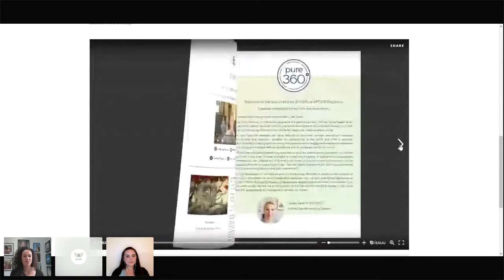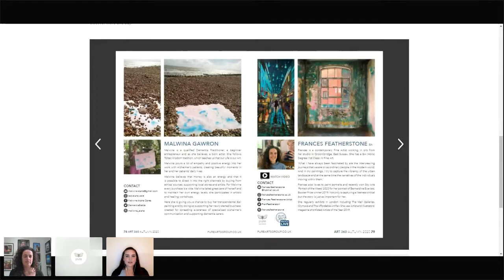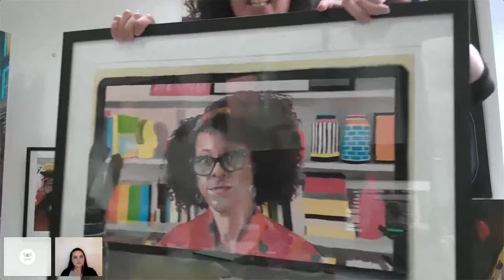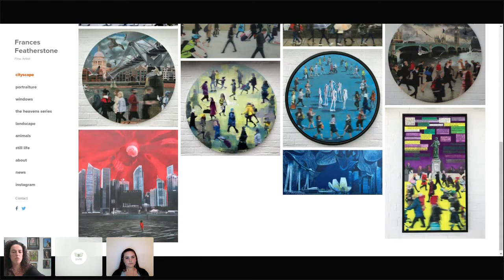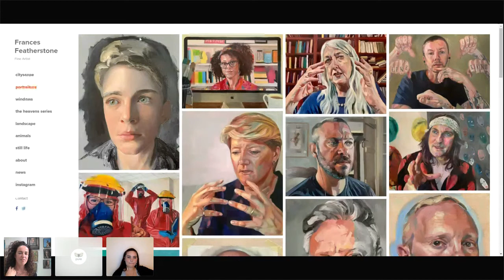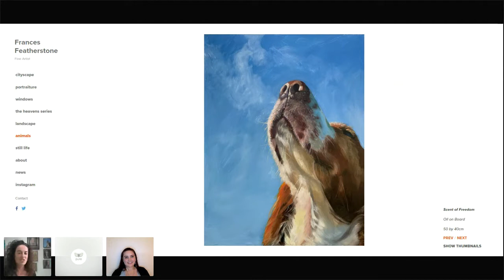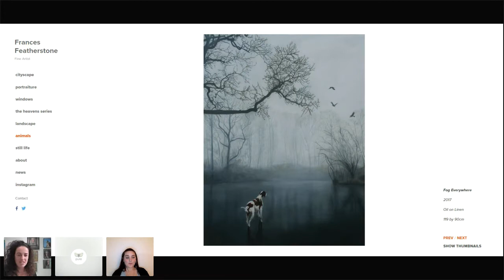Pure Art360 Open Studios: Frances Featherstone